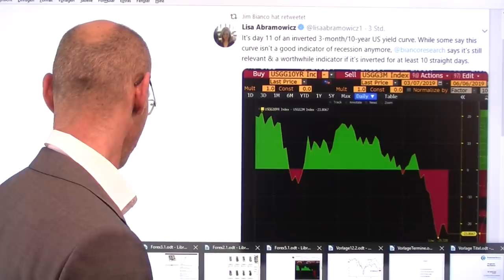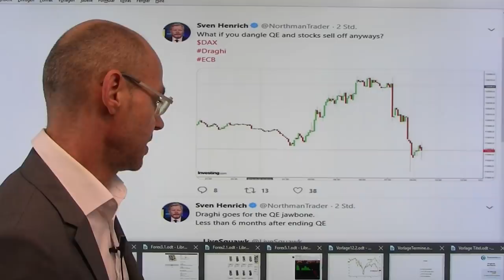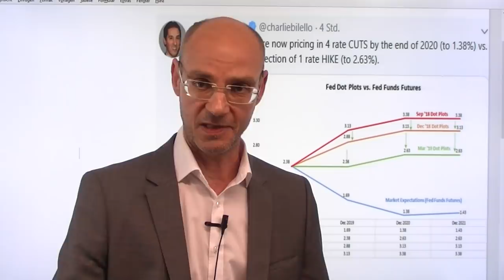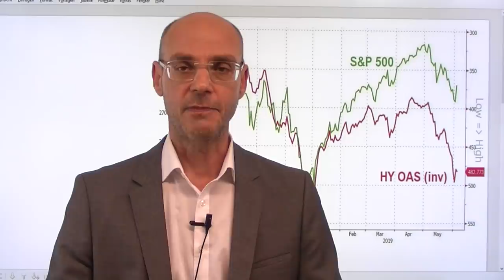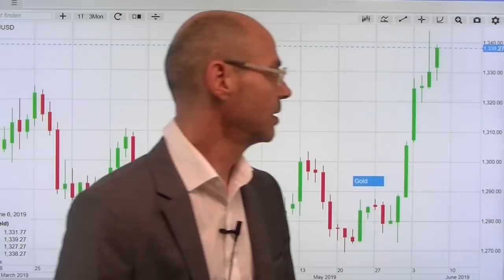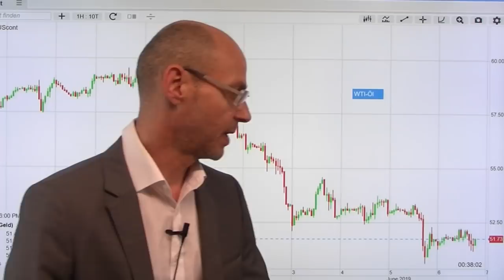Draghische Botschaften! Marktgeflüster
Die Botschaft des EZB-Chefs war auch heute wieder "Draghisch": die Konditionen für die TLTROs (Liquiditätstender für Banken) haben die hochgesteckten Erwartungen nicht erfüllt und damit den Markt enttäuscht. Gleichzeitig gab die EZB das Versprechen bis mindestens Mitte 2020 die Zinsen nicht anzuheben - aber mit Zinsanhebungen rechnet ohnehin niemand mehr, schon gar nicht die Anleihemärkte, an denen die Renditen weiter fallen. Auffallend war besonders Draghis Hinweis, dass die Anleihemärkte offenkundig noch Schlimmeres erwaten würden als einen eskalierenden Handelskrieg. Unterdessen droht Trump weiter mit Zöllen gegen China, und eine Trump-Beraterin legt nahe, dass die Zölle gegen Mexiko erhoben werden..